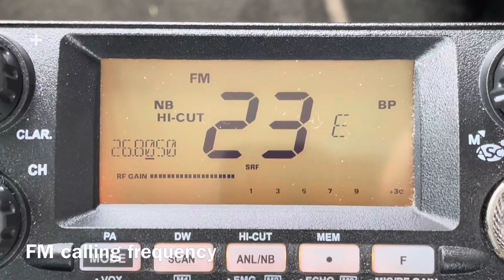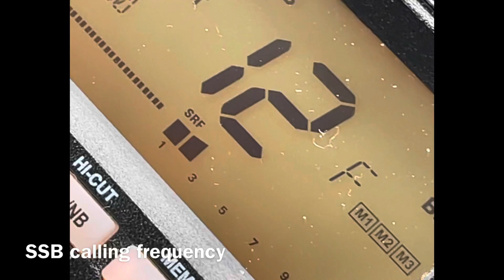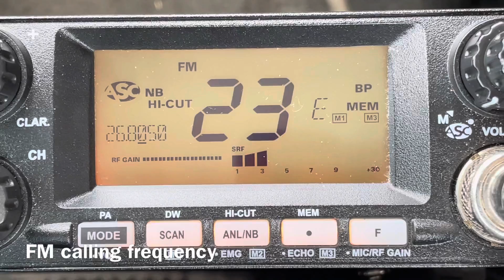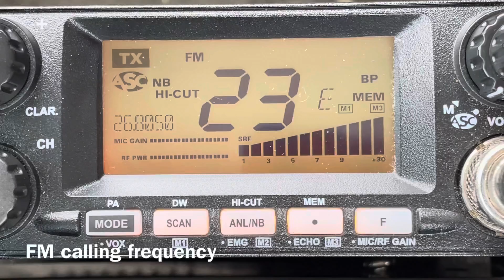DX - No conditions - Aug.6.21